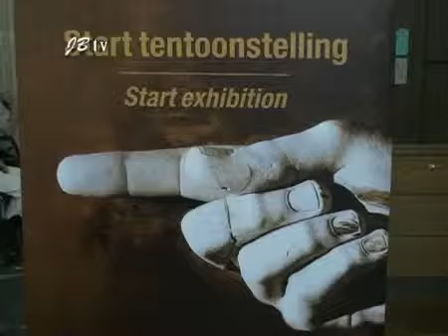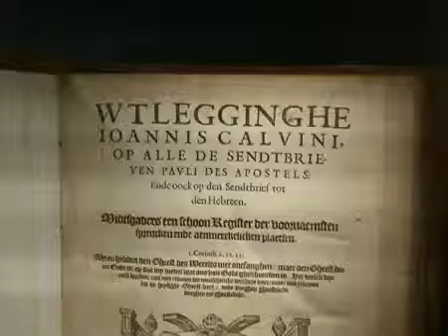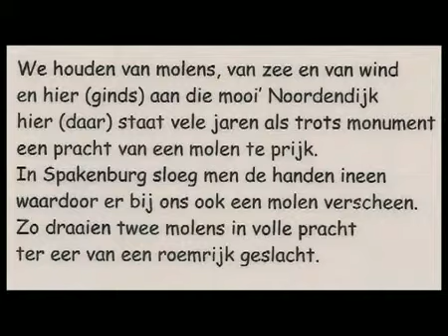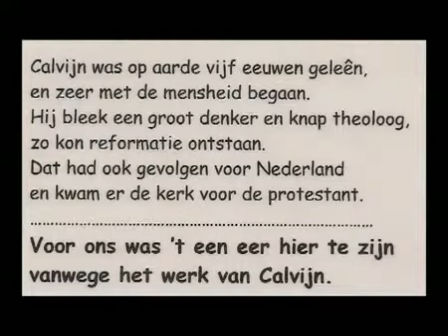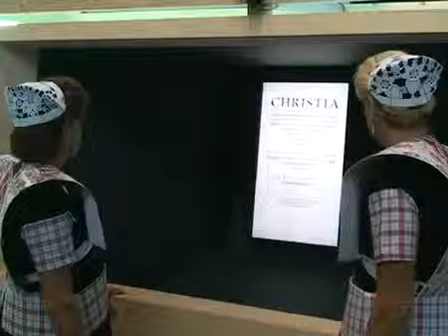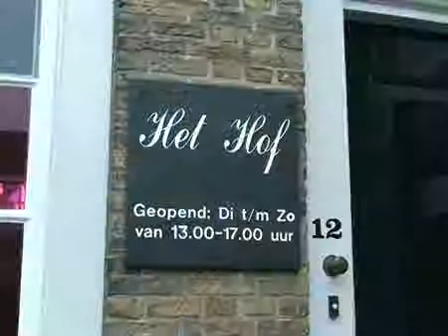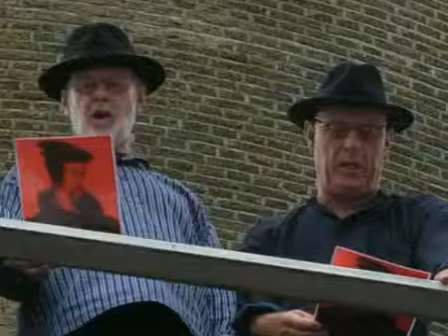Calvijn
"de Hoop" in Dordrechr